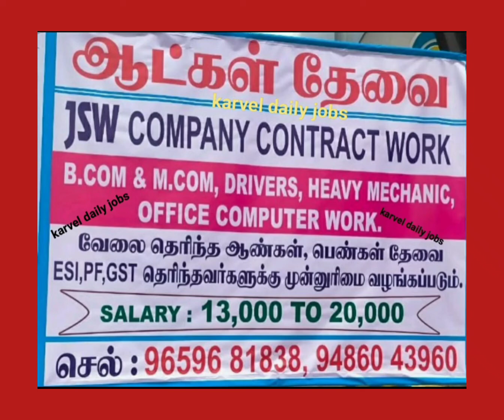சேலம் மாவட்ட வேலை வாய்ப்பு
Salem District jobs
JSW Job opportunity
Salem district JSW Job opportunity
karvel daily jobs
Contact HR 📞
Salem District jobs
JSW Job opportunity
karvel daily jobs